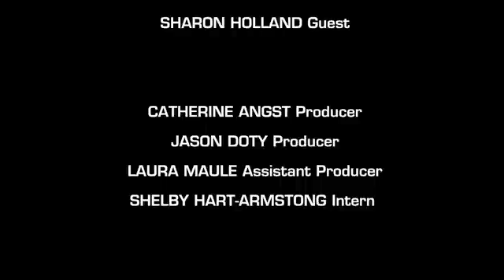Left of Black with Shirlette Ammons and Sharon Holland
Mark Anthony Neal is joined in the studio by local Durham musician, Shirlette Ammons and  Duke professor, Sharon Holland. They discuss Shirlette's latest album, Gladys Bentley, and Sharon's new book, "The Erotic Life of Racism".